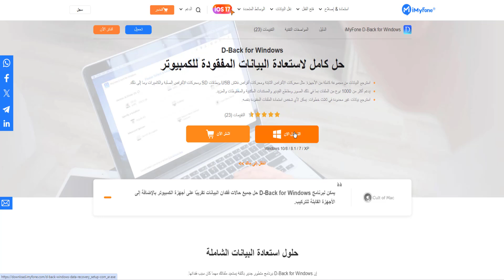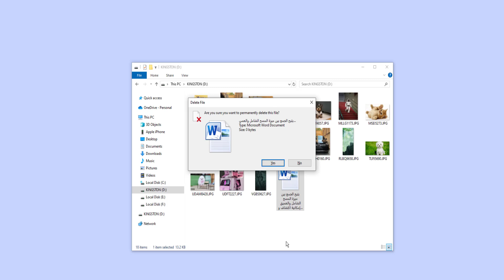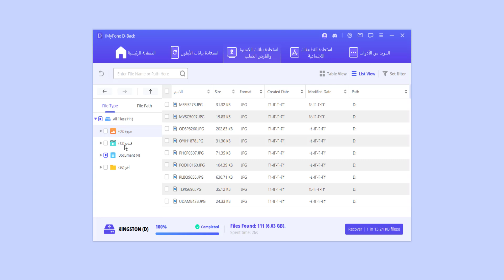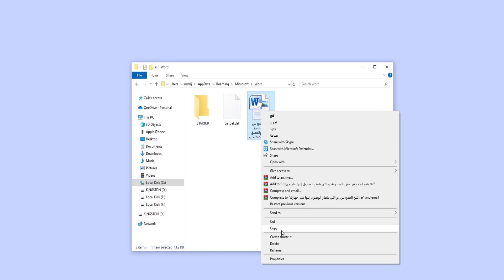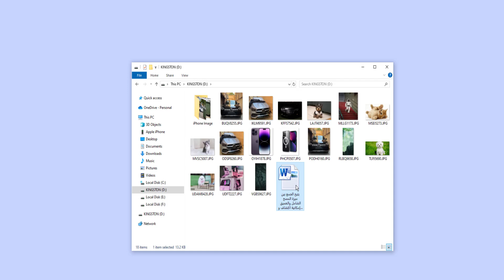بشرى للطلاب والموظفين! استعادة سريعة لملف Word بعد التعديل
هل حذفت أو قمت بتعديل وثيقة Word مهمة عن طريق الخطأ؟ لا تقلق! في هذا الفيديو، سنشرح لك كيفية استعادة وثيقة Word إلى حالتها السابقة بسرعة وسهولة. هذه النصائح مثالية للطلاب والموظفين الذين يحتاجون إلى استرجاع التعديلات بسرعة. شاهد الفيديو لتعرف الخطوات البسيطة التي يمكنك اتباعها لاستعادة وثائقك المهمة.

📗محتوى الفيديو: كيفية استرجاع ملف وورد تم التعديل عليه
00:24 استخدام برنامج استرجاع ملف وورد - iMyFone D-Back for PC
02:25 استرجاع نسخة قديمة من ملف وورد بعد التعديل في كمبيوتر Windows

📌 المقالات والفيديوهات الرائعة الأخرى
1. استرجاع الملفات المحذوفة من الفلاشة USB مجانا
2. اظهار الملفات المخفية في الفلاش USB مع 4 طرق
3. أفضل 5 برامج لاستعادة الملفات المحذوفة من الميموري كارد

شكرا على متابعة ♥️